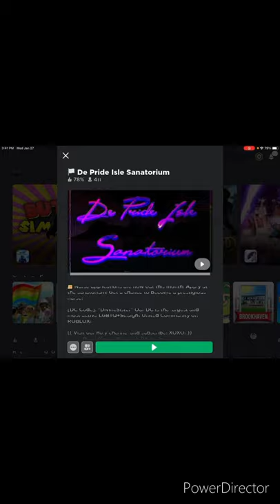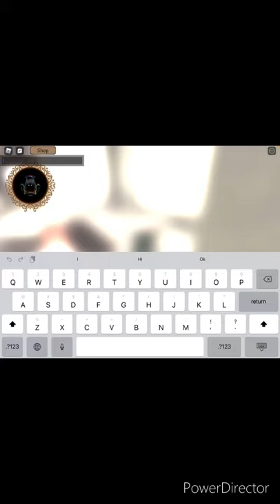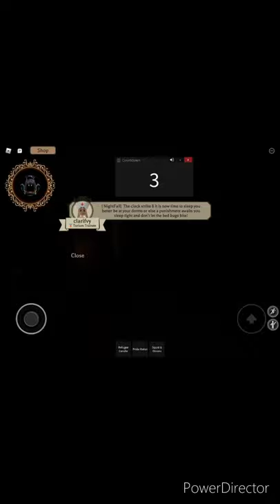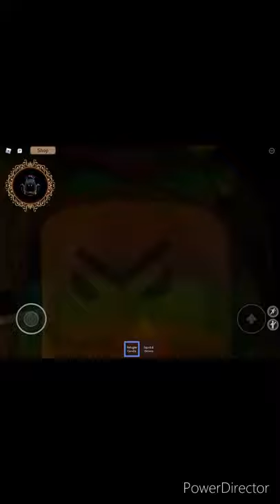The Pride Isle Sanatorium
Yayayay! Video with audio